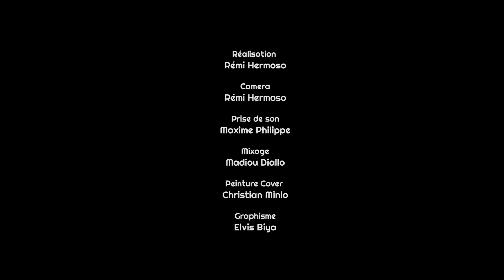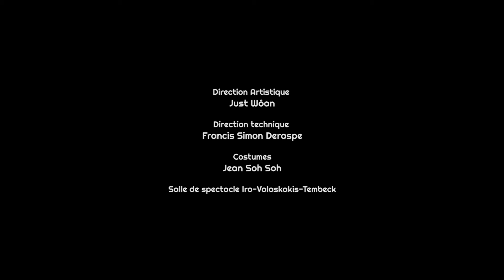Bantü Salsa : RACINE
Racine, le deuxième album de Bantü Salsa, est un album live qui fait revivre l’afro-beat, en l’entremêlant à la salsa et aux rythmes bantous d’Afrique centrale. Ce disque est l’aboutissement d’une alchimie parfaite entre les sonorités de la kora qui se glisse à merveille sur les harmonies du piano, le tout ponctué des cuivres et des percussions que le groupe a muris au cours de la dernière année. Enregistré et réalisé à Montréal sur la scène Iro-Valaskakis-Tembeck de la Maison de la culture Notre-Dame-de-Grâce à l’issue d’une résidence artistique en avril 2021, cet album arrive après de longs mois de confinement et apporte espoir et bonne humeur aux oreilles des amateurs de musique.